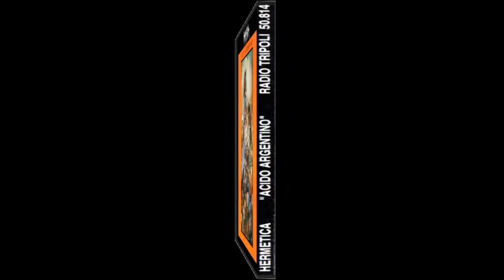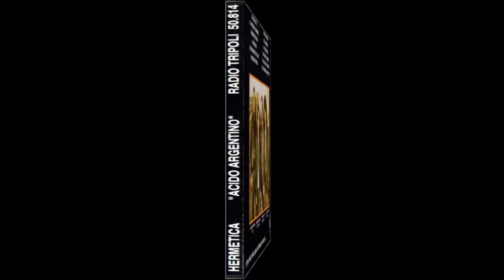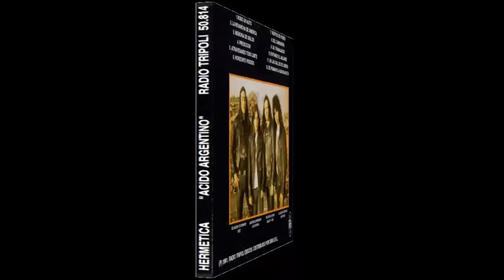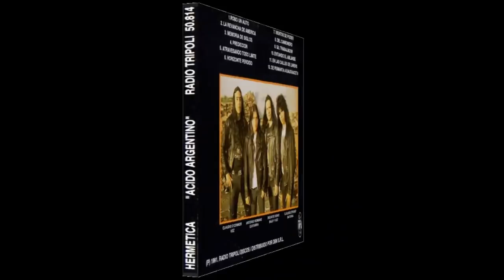H̲e̲r̲m̲é̲t̲i̲c̲a̲ ̲-̲ ̲Á̲c̲i̲d̲o̲ ̲A̲r̲g̲e̲n̲t̲i̲n̲o̲ ̲(̲1̲9̲9̲1̲)̲ ̲(̲C̲D̲)̲